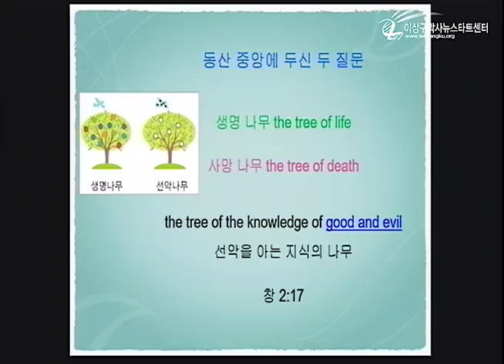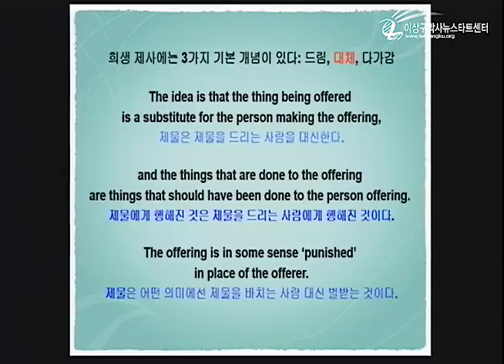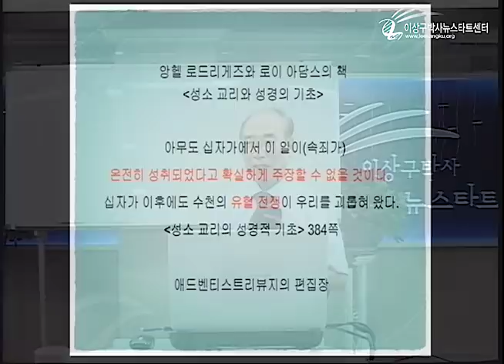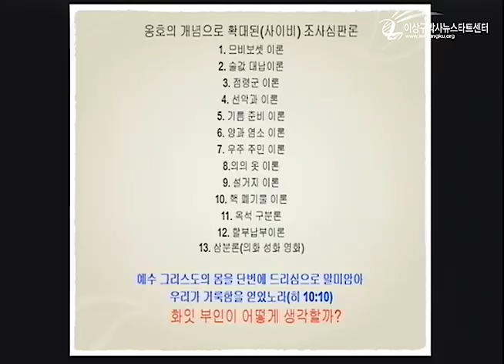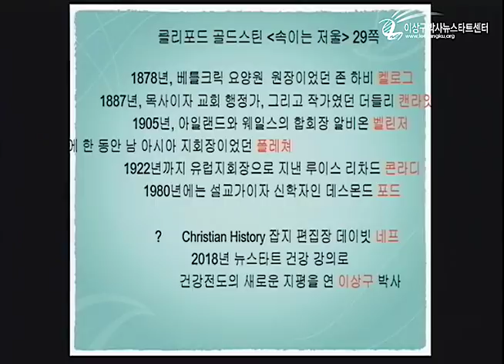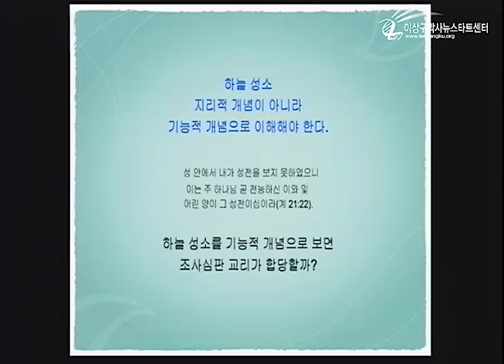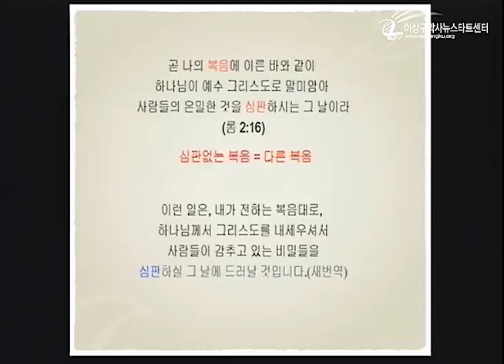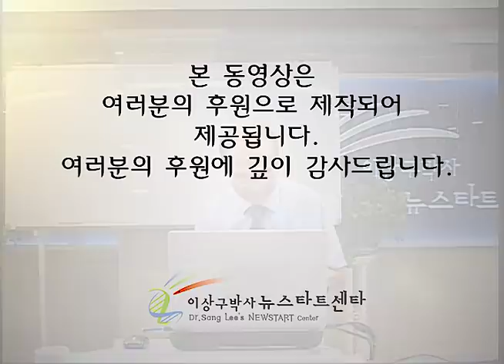2300주야 공개토론에 대하여 3. 나노단위 심판 - 반상순